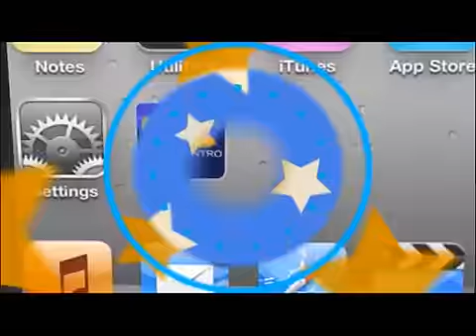TVC TN5- Testigo narra escena de masacre ocurrida en Tegucigalpa donde mataron a su hijo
Televicentro TVC tvcplay TelevicnetroHN Uno de los sobrevivientes de la masacre ocurrida en las últimas horas en la salida a Danlí, narró este martes que durante el velorio de su sobrino perdió a su hijo, quien era maestro, y él recibió un disparo, pese a que ellos vinieron a Tegucigalpa desde la comunidad de Talanga a velar a su pariente y no tenían ningún tipo de vínculos con criminales.